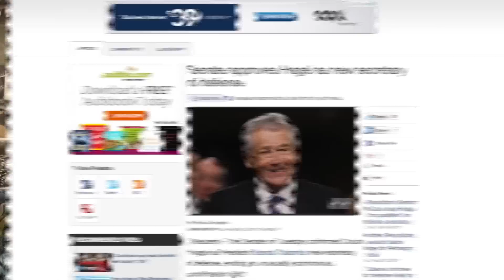Chuck Hagel Confirmed As Defense Secretary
The Senate voted 58-41 to confirm the former Republican senator as the first non-officer to head the Pentagon.